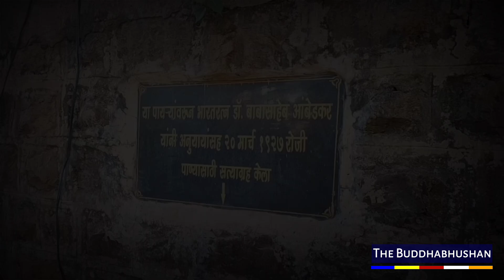Mahad Satyagrah : जेव्हा Dr Babasaheb Ambedkar उपाशी पोटी राहतात | चवदार तळे | महाड सत्याग्रह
Mahad Satyagraha : जेव्हा बाबासाहेब उपाशी पोटी राहतात | चवदार तळे | Dr. Babasaheb Ambedkar

संदर्भ - 3 WAYS MEDIA TV